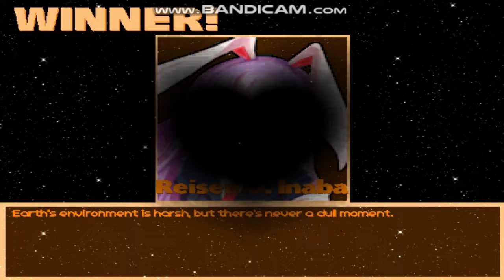MG026 MUGEN - Reisen #23 vs. Sion Tatari (Shiroto, AI Patched)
Today Reisen faces Sion Tatari; one of the fighters from "Melty Blood"; created for MUGEN by Shiroto and with her AI Patch equipped by Hutuno.

This possessed version of Sion Eltnam Atlasia; she possesses lethal combos and an infinity that deals colossal damage.
For this battle, I had to use Reisen and her projectiles to defeat this aggressive warrior.

Characters:
Reisen Udongein Inaba by Nep Heart (Me)
Sion Tatari by Shiroto, AI Patched by Hutuno

Stage: MvC - Live House of the Realm by P.O.T.S.